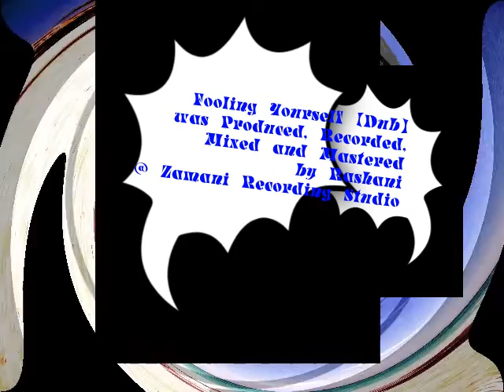Rashani Fooling Yourself Dub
Fooling Yourself (Dub) is a single that was Produced, Recorded, Mixed and Mastered by Rashani @ Zamani Recording Studio. Purchase @